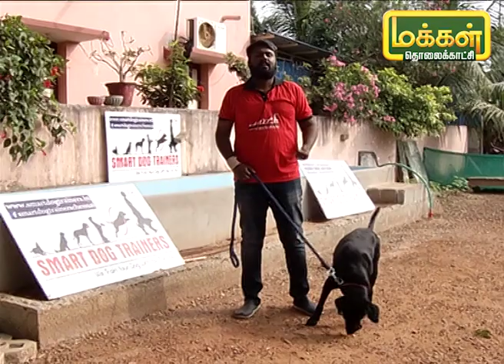6 மாத செல்லப்பிராணிக்கு பயிற்சி அளிப்பது எப்படி ? | Nanban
பொதுவாக நாம் வளர்க்கும் செல்லப்பிராணிகளை சீட் மற்றும் ஸ்டான்டு பயிற்சி கொடுக்கப்பட்டதை பார்த்து இருப்போம். இன்றைய நிகழ்ச்சியை 6 மாத நாய் குட்டிக்கு பயிற்சி எப்படி கொடுக்க வேண்டும் என்பதை பார்ப்போம்.